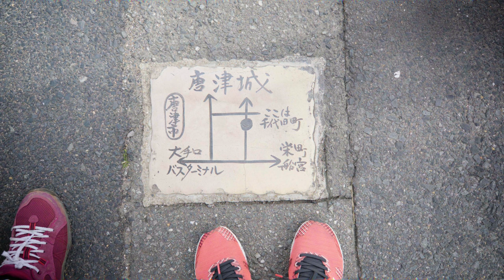Japanese castle & cherry blossom 2022 / vlog / Sony A7c / SEL24105G /4K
I photographed cherry blossoms at Karatsu Castle in Saga.

Viva La Wanderlust!
The music I'm using.

[Equipment used]
Wearable camera: GoPro Hreo8
Smartphone: iPhone 13 Pro
Digital SLR: Sony A7c